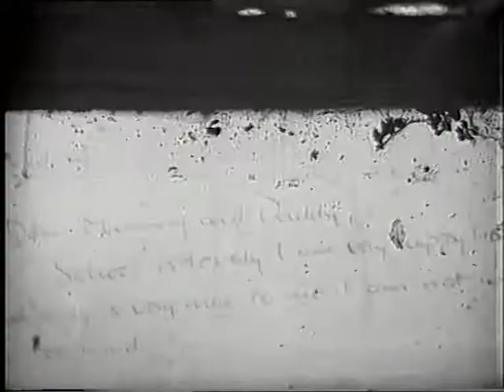From Uppingham, With Love